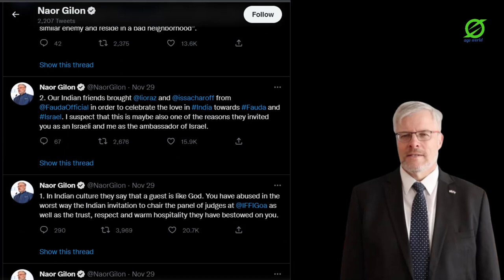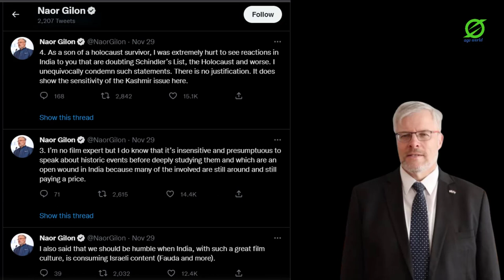the kashmir files controversy , Israel ने भारत से मांगी माफी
_____'द कश्मीर फाइल्स' फिल्म पर नया विवाद शुरू हो गया है. ये विवाद IFFI “ इंटरनेशनल फिल्म फेस्टिवल ऑफ इंडिया “  से शुरू हुआ जो की इंडिया मे ही गोवा में organise किया गया था , जब जूरी हेड ने फिल्म की निंदा की. उन्होंने 'द कश्मीर फाइल्स' को एक प्रोपेगेंडा और वल्गर फिल्म करार दिया है. IFFI के जूरी हेड और इजरायली फिल्ममेकर नादव लैपिड ने ये बात गोवा में आयोजित फिल्म फेस्टिवल समारोह के समापन पर कही. उन्होंने कहा कि ऐसी फिल्म को इतने प्रतिष्ठित समारोह में दिखाए जाने से वो परेशान और हैरान रह गए.
जूरी हेड का यह बयान सोशल मीडिया में वायरल हो गया और कई लोग उनके इस बयान की निंदा कर रहे हैं तो कोई समर्थन कर रहा है.

चर्चित फिल्म 'द कश्मीर फाइल्स' पर भारतीय अंतर्राष्ट्रीय फिल्म समारोह की जूरी के Head नादव लापिड के Controversial speech पर बवाल बढ़ता देख ……इजरायली Ambessdor ने अपने हम वतन फिल्मकार को तगड़ी फटकार लगाते हुए उनके बयानों की निंदा की और इसके लिए भारत से माफी भी मांगी।
 भारत-इजराइल के strong Friendly relation पर इस विवाद का किसी तरह से बुरा  असर न हो इसको ध्यान रखते हुए  इजरायली Diplomates ने न केवल उनके controversial speech को reject किया बल्कि यहां तक कहा कि लापिड ने भारतीय संस्कृति में अतिथि को भगवान मानने की परंपरा का असम्मान कर , उनको दिए गए आतिथ्य का दुरूपयोग किया।______

 @Ago world